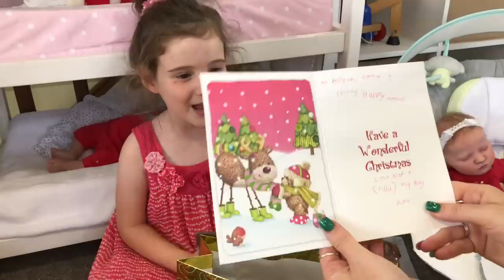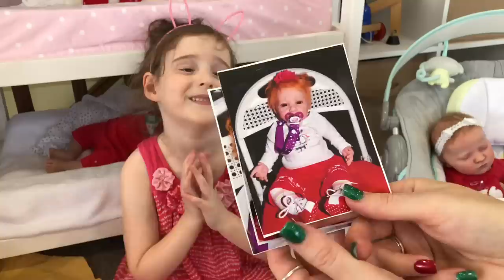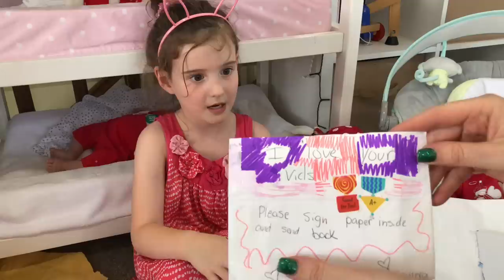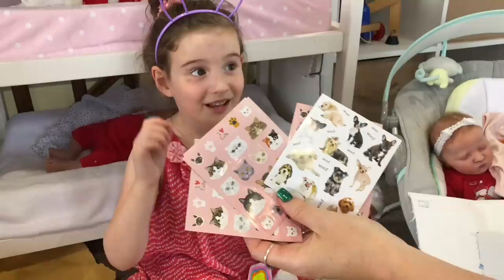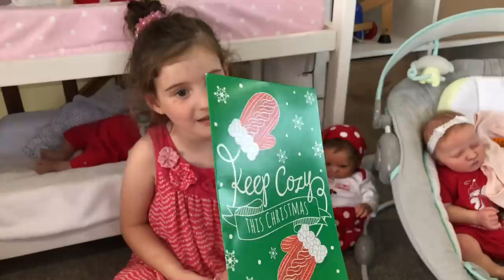*SURPRISES GALORE!* REBORN HAPPY MAIL TIME!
It's Happy Mail Monday again and once again we are blown away by everyone's generosity. You guys are the best! Thank you so much to all of you who sent us Happy Mail, We absolutely loved everything.
We wish you all a very Merry Christmas!
If you would like to send Aliyah a letter, Please post to:
Australia